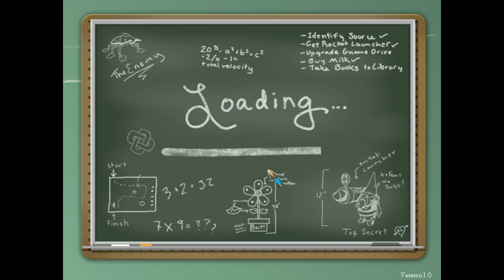Garden Defense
cooking dash
puppy stylist
pet hairdresser